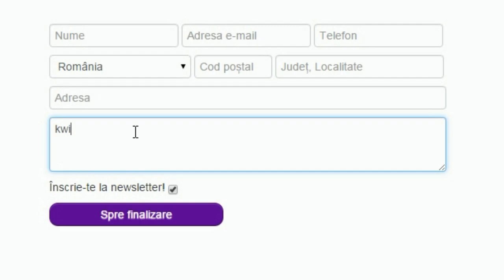NU MA ASTEPTAM LA ASTA (Dying Light #12)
Un episod foarte trist!
►COINS pt. jocuri codul "kwik" pt. 6% reducere!